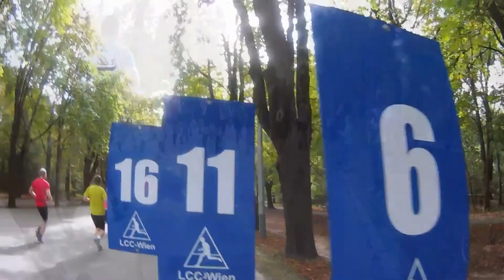Babenbergerlauf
der Babenbergerlauf